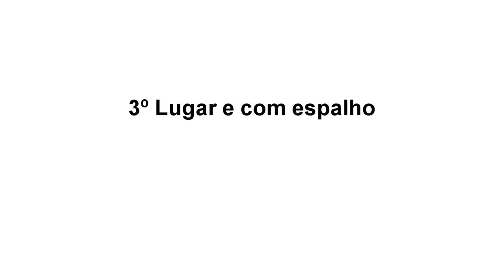gincana agua de pena 2012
song: AWOLNATION - SAIL